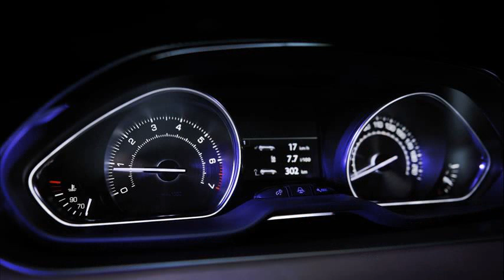peugeot 208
peugeot 308
peugeot 208 r5
peugeot 208 price
peugeot 208 diesel